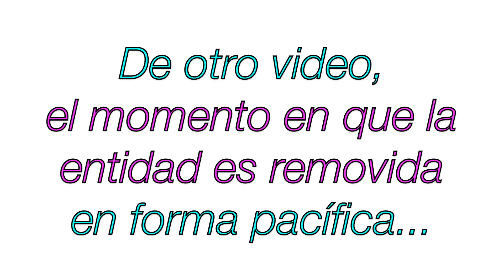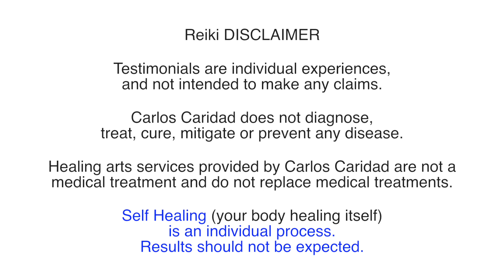Removiendo Bloqueos Energeticos y Entidades o Demonios - Exorcismos - Marya Berenice - Radio José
Removiendo Bloqueos Energeticos y Entidades o Demonios - Exorcismos con Marya Berenice - Misterios Ocultos-Radio José